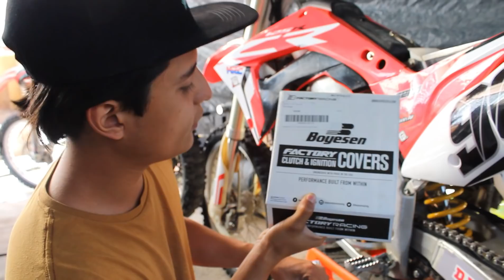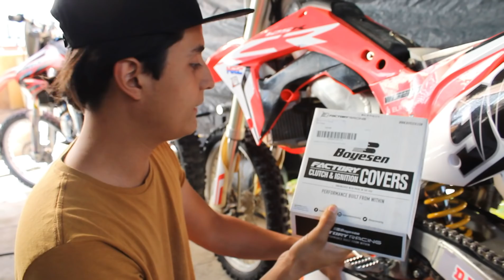COMO HACER QUE EL MOTOR DE TU MOTOCROSS SE VEA DE COMPETECIA (PARTE 1) |BABUN96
EN ESTE VIDEO INSTALAMOS LAS TAPAS DEL MOTOR DE LA HONDA CR125 DE BOYESEN FACTORY RACING!!